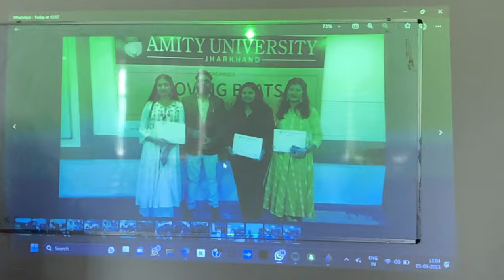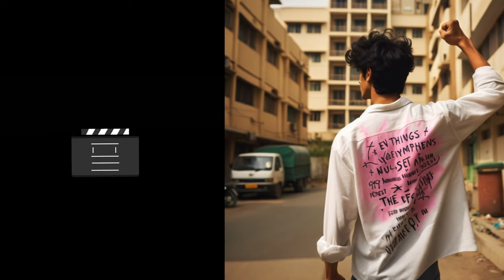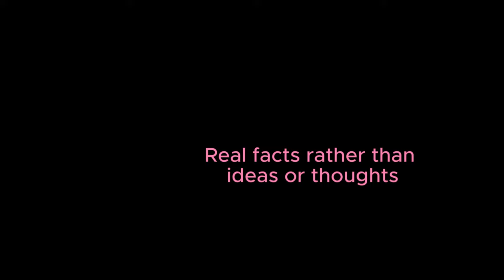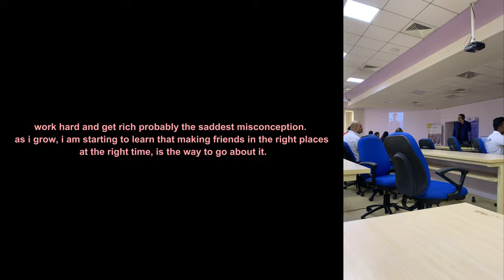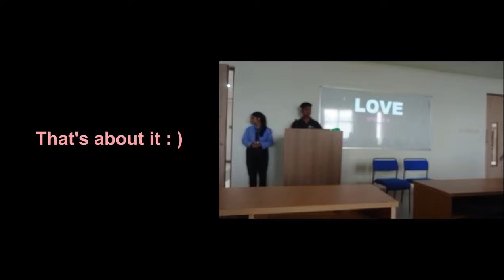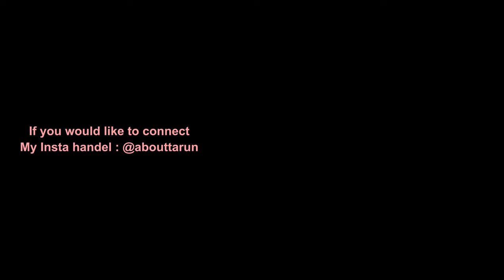My First Year in college | Amity University Ranchi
This video is a montage of small clippings from my first year at Amity University Ranchi as an undergrad.

(0:00) -  Freshers Video Sneak Peek
(0:30) - Let’s Begin
(0:58) -Intro
(1:51) - Anuskha & Apeksha takes lead, teachers day special
(2:25) -Tarun & Ashmit Pre-performance
(2:47) -  Garba Prep , Navratri special
(3:09) - Final Garba Performance
(3:38) - Sangathan 2023
(4:00) - Video Trailer
(4:45) - Class Tour before EVENT
(5:56) - Rithika sets the VIBE
(6:20) - My Personal Journey
(7:04) - Let’s Begin AGAIN
(7:30) - Tarun: A master of the lens.
(7:45) - 3:00 AM movie marathon in RAIN
(8:06) - Shekhar hosts HOUSE party
(8:17) - Garba DAY 2
(8:28) - Areeb is a cutie
(8:33) - Promised Suhana , she will be on my Final video
(8:45) - Gambhir was out on zero
(8:53) - Nandini tries games at pencil things store
(9:25) - Thanks for Watching :)
(9:49) -Pls Connect over Insta